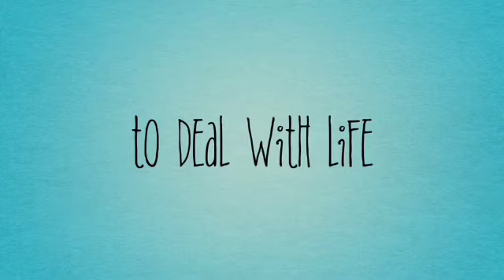Examining The Red Pill Movement Effect Among Men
Most day to day people do not know what a Red Pill guy is. I’m here to explain who they are and expose how they think. If you ever wonder why someone is the way they are, then they may be an unapologetic Red Pill guy. You might be surprised at what I say here. Let’s put it all together. Not all that follow the movement do so as closely as the next man, but the movement is becoming noteworthy and changing how we connect in society.